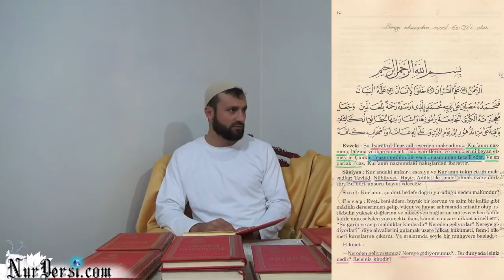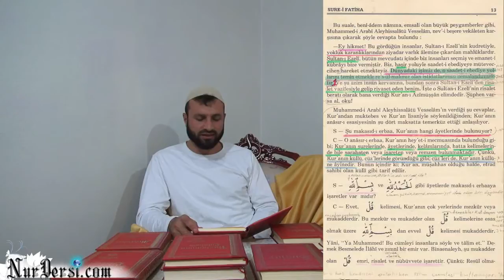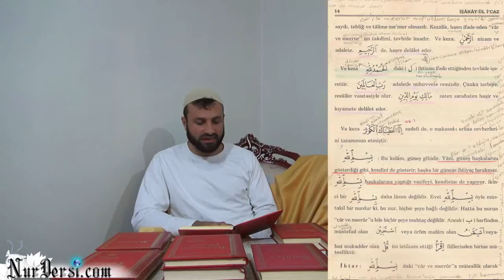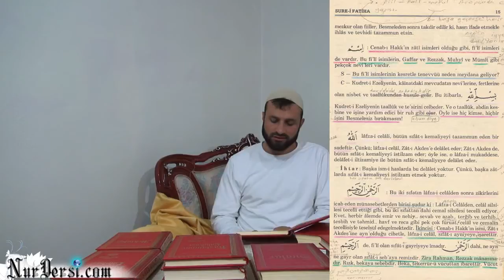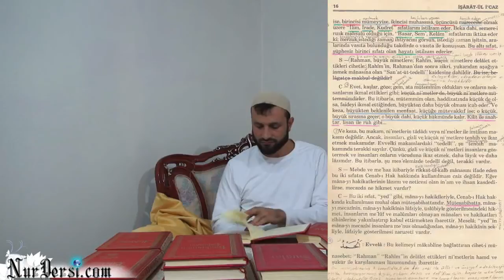17.10.2014 - Murat Çetin - İşaratü'l-i'cazdan Fatihanın Tefsiri